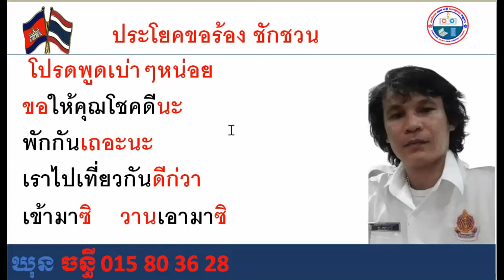แต่งประโยค